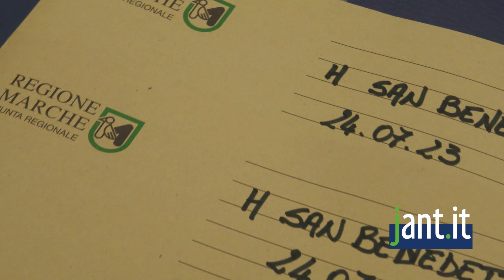Jant.it | Bottiglieri e Canducci criticano le decisioni di Spazzafumo prese in ambito sanitario.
Isolamento e sudditanza, sono le accuse dei due consiglieri di centro sinistra,  rivolte al sindaco Spazzafumo, in merito alle decisioni in ambito sanitario non condivise con i sindaci del territorio.